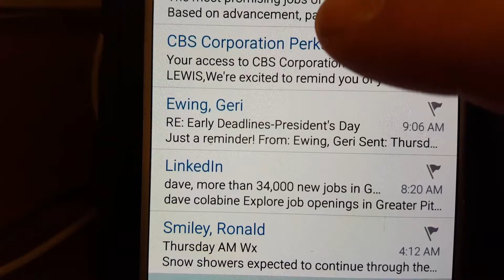for story 4